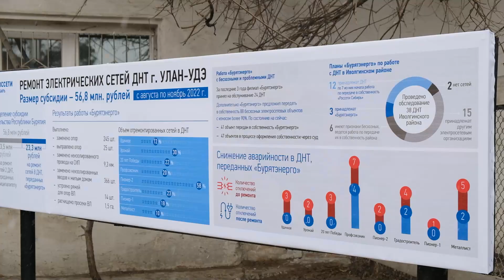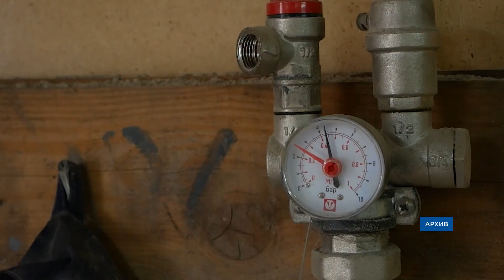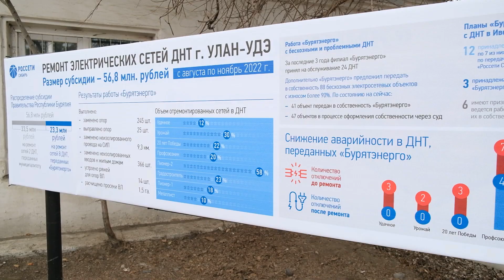«Мы в надёжных руках». На ремонт электросетей в уланудэнских ДНТ впервые выделили бюджетные деньги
Одна из главных проблем любого ДНТ в Улан-Удэ – электричество. Годами в них не ремонтируют сети, а зачастую даже неизвестно, кому они принадлежат. В итоге, страдают все жители товариществ. В прошлом году в ситуацию вмешался Алексей Цыденов, из республиканского бюджета на ремонт электросетей в уланудэнских ДНТ выделили почти 57 миллионов рублей. Накануне глава Бурятии лично проверил, на что потратили субсидии. Улучшилась ли ситуация у дачников, расскажет Антон Симонов.